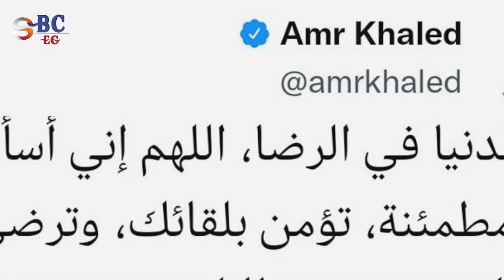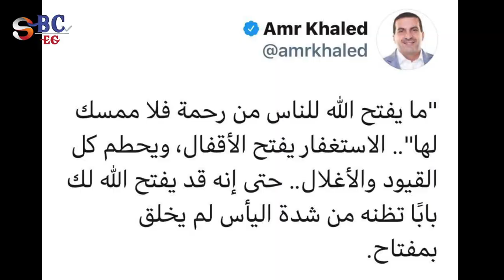حاسس اني هموت قريب وخايف.....اعمل ايه؟